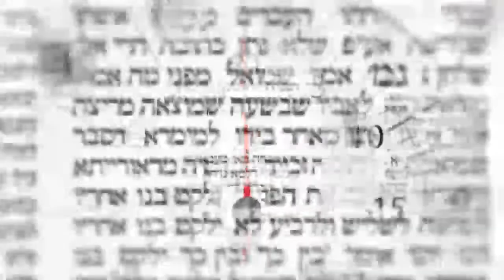דקה מתוקה על מסכת שבת דף צד